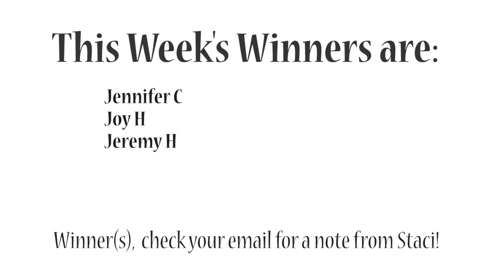Winners Announced! Chestnut Hill Shawl Kits Giveaway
Congrats to Jennifer C, Joy H, and Jermey H!  Winners, check your email for a note from Staci!

If you didn't win this time...

The random number generator I used to pick the winners can be found